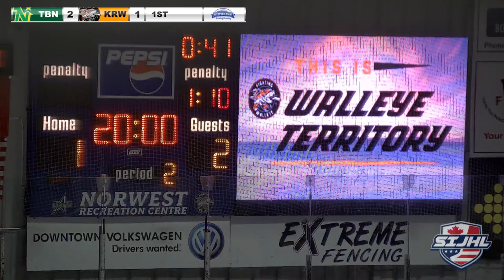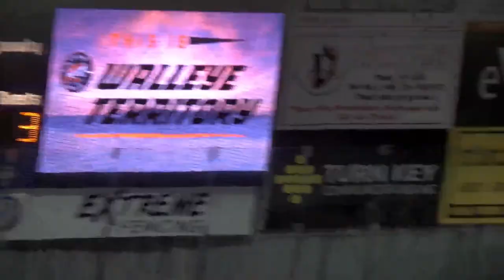Thunder Bay North Stars vs. Kam River Fighting Walleye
Game 1 of Home and Home Exhibition series between The Defending Bill Salonen Cup Champion Kam River Fighting Walleye and runner up Thunder Bay North Stars

Due to copy right issues with music we cannot have ambient sound on the stream.